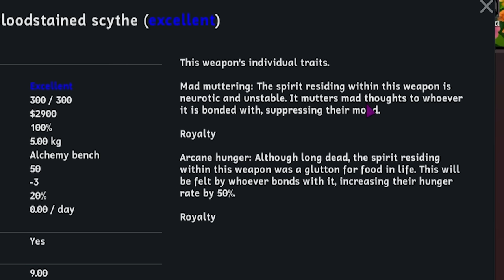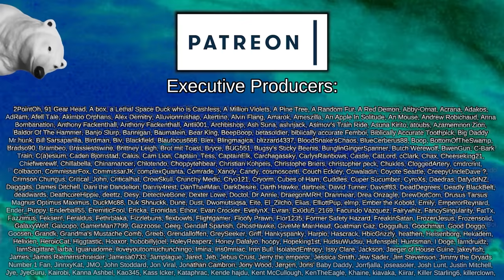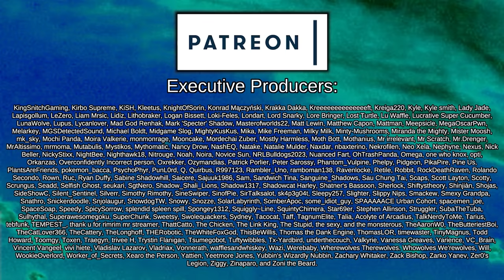A Beautiful Lady | Rimworld: Wizard Tales #21